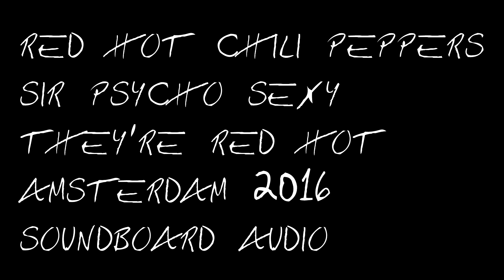RHCP - Sir Psycho Sexy & They're Red Hot Live Amsterdam 2016 Soundboard audio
I bought the show, this is official soundboard audio with footage from the crowd. More songs to follow!
Audio recorded by Dave Rat and mixed by Jason Gossman. If you want the FULL SHOW, visit livechilipeppers.com